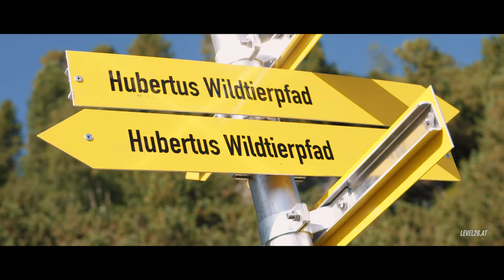Hubertus Wildtierpfad Zillertal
Direkt an der Zillertaler Höhenstraße wartet der neue Hubertus Wildtierpfad - verschiedene Stationen laden zum Spielen und Entdecken ein, Picknickplätze und Holzliegen zum Entspannen und Verweilen. Ein wunderschöner, breit geschotterter Weg durch Almwiesen lässt Groß und Klein in die Welt der heimischen Alpentiere eintauchen. Ein Erlebnis für die ganze Familie!